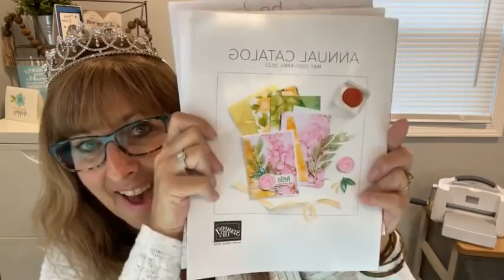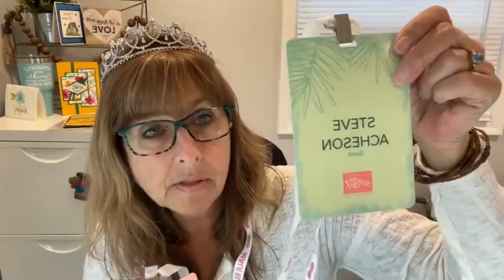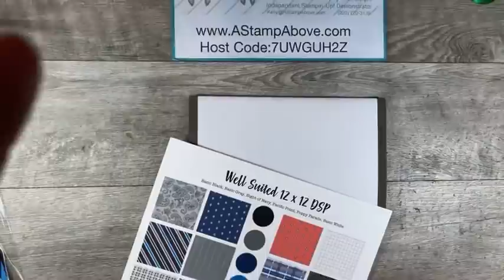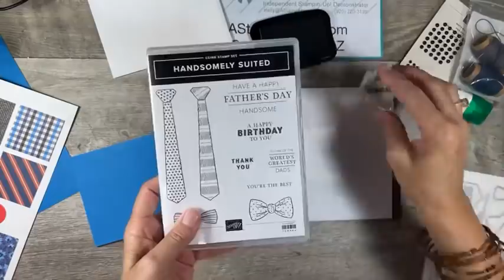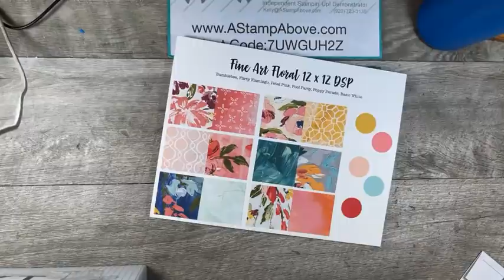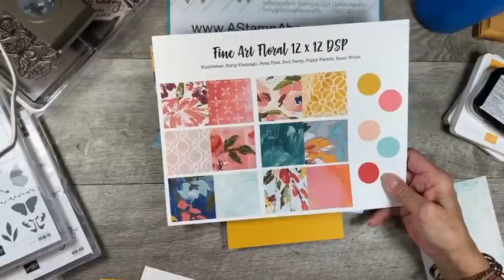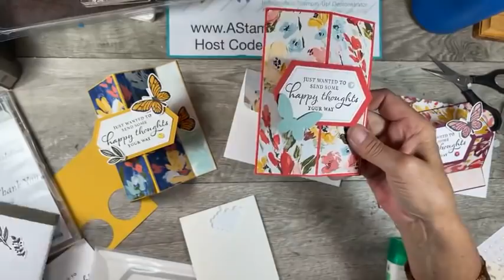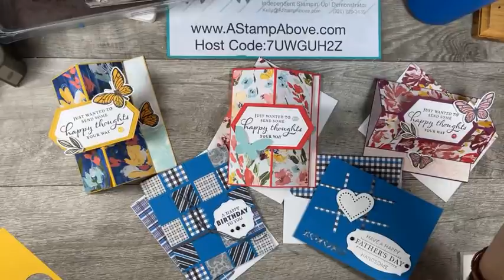Facebook Live Replay 4.18.21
Learn how to make some great MAN cards & Vertical Easel layout!

• Well Suited 12" X 12" (30.5 X 30.5 Cm) Designer Series Paper [154562]
• Fine Art Floral 12" X 12" (30.5 X 30.5 Cm) Designer Series Paper [154558]